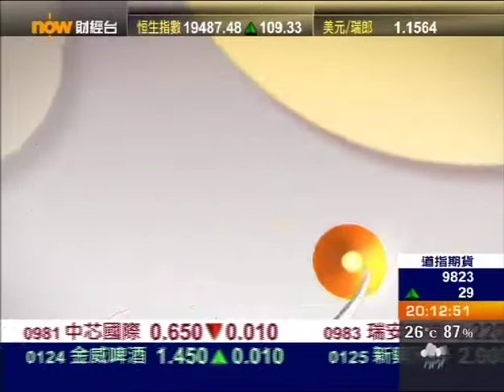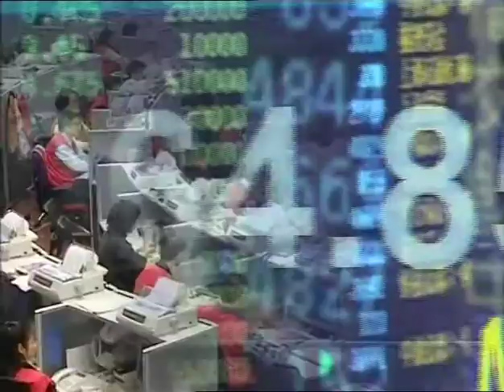2010.06.08 大嗚大放part_2.mp4